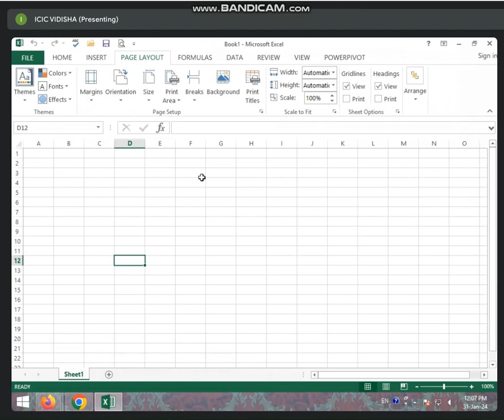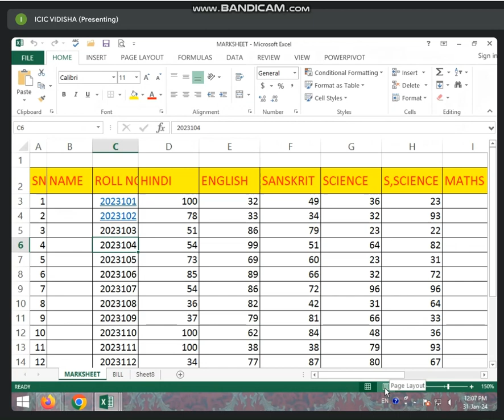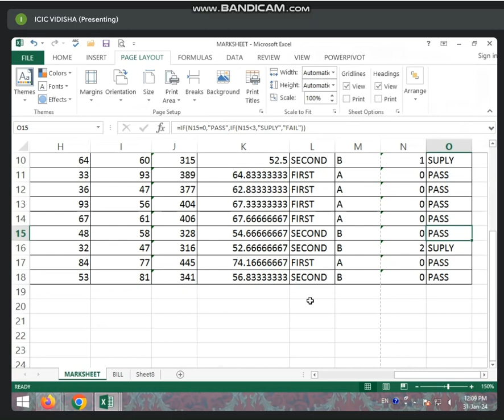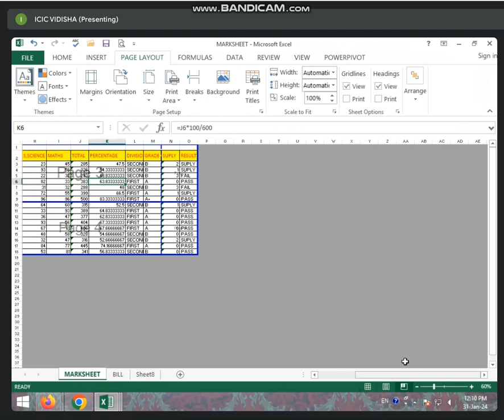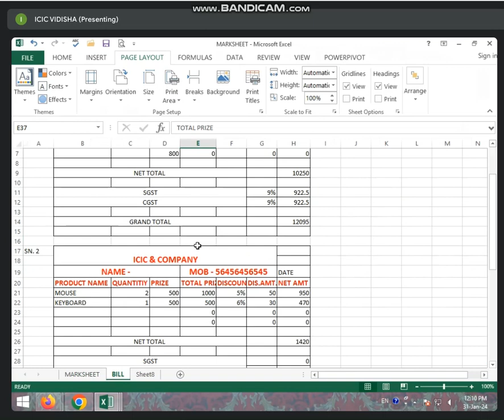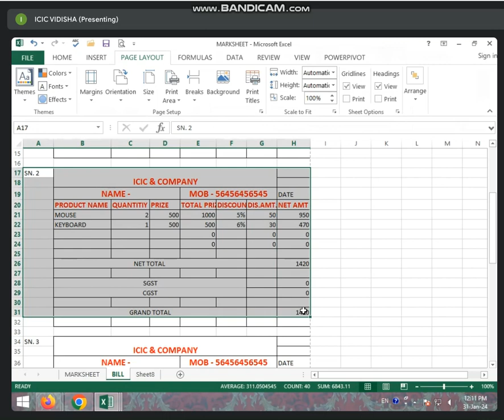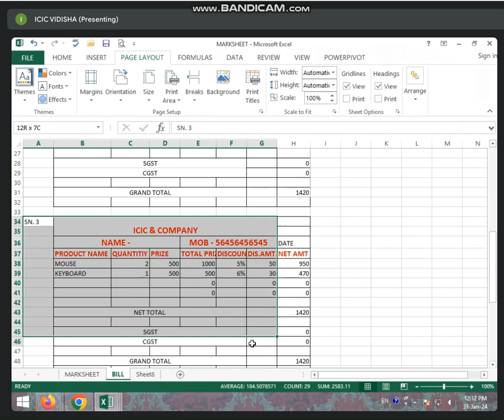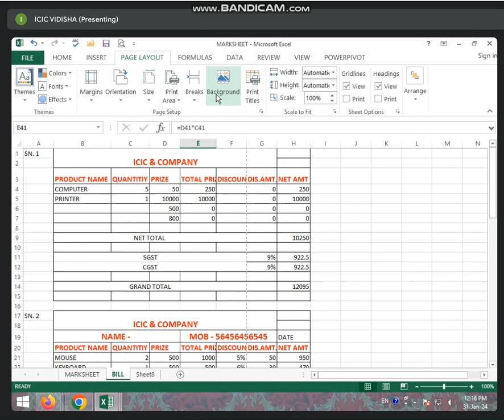12:00 TO 12:30 PART-1 PAGE LAYOUT TAB IN MS EXCEL 2013 BY SONAM RAJPUT ( 31 JAN 2024)